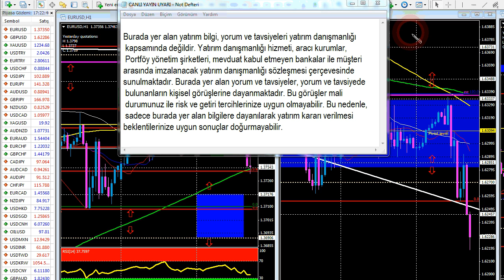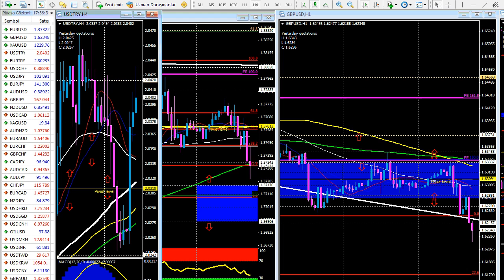Forexpark TV 17 Aralık 2013 Salı Canlı Yayın Özetleri